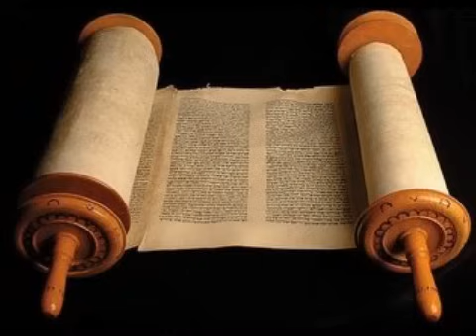Isaías 51 - Cid Moreira - (Bíblia em Áudio)